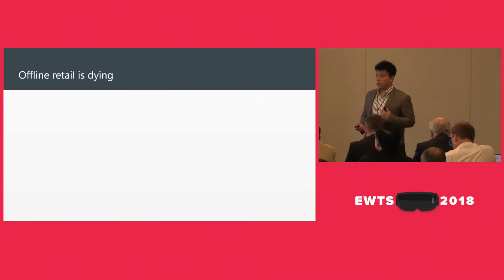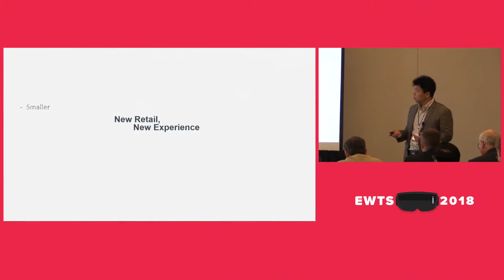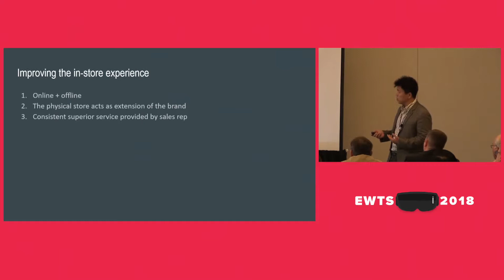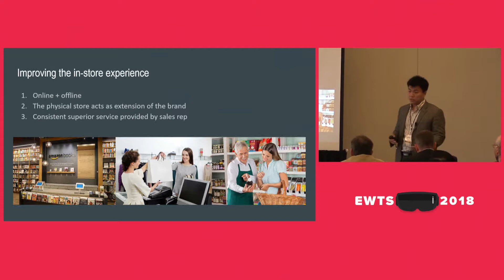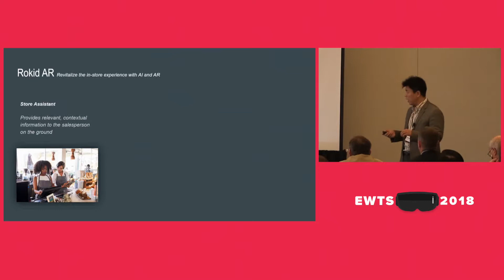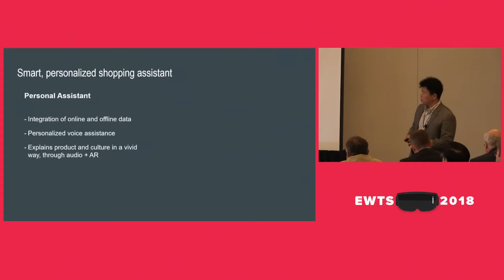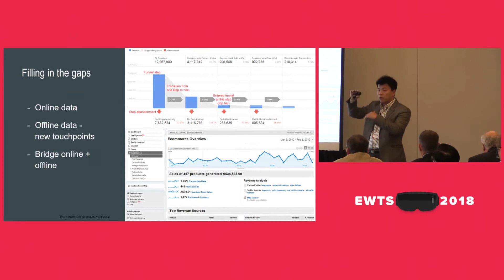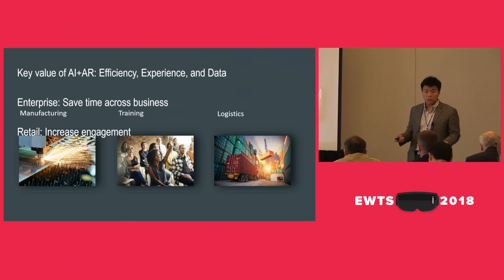How Retailers Can Leverage AR in The Stores of The Future | EWTS 2018 | BrainXchange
Rokid’s Reynold Wu discusses the reasons offline retail is dying and how the combination of augmented reality and artificial intelligence can revitalize the in-store shopping experience. Shopping is no longer the same as buying; it’s an experience. Reynold shares two main types of use cases: Store assistant and personal assistant. In the latter type, shoppers wear Rokid Glass as a smart, personalized shopping assistant that knows them via their online and offline shopping data and behavior. This becomes more compelling as consumer AR glasses hit the market and find acceptance.